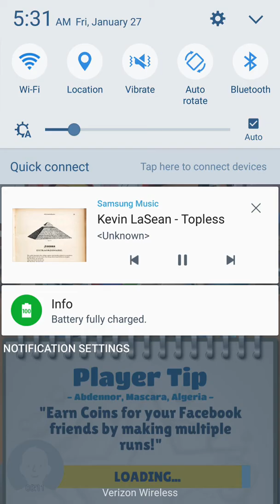Subway Surfers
For my man Nathan